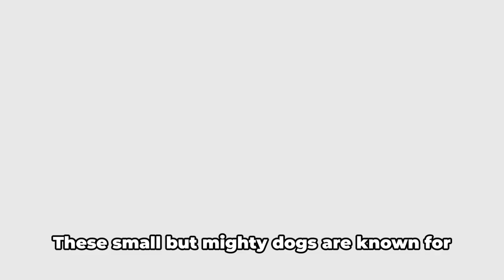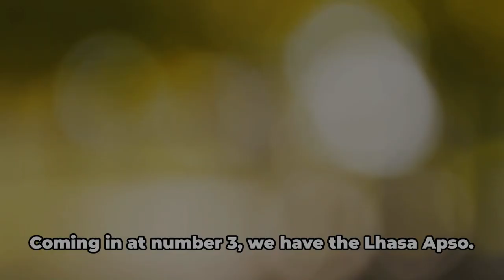Top 10 Meanest Dogs In The World | Animals Majesty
🐾 *Discover the Surprising Side of Man’s Best Friend! | Top 10 Meanest Dogs in the World* 🐾

Welcome to our latest video where we dive deep into the world of the most intimidating canine companions! Whether you’re a dog lover, a curious viewer, or a pet parent looking to understand more about different dog temperaments, this video is a must-watch! We’ve gathered insights and surprising facts about some of the dog breeds that are often labeled as "mean."

🔥 *Featured Breeds:*
Cocker Spaniel - Not just a pretty face!
Beagle - Small but mighty.
Dachshund - Courageous little warriors.
Wolf Hybrid - Wild at heart.
Chow Chow - Aloof and majestic.
Toy Poodle - Small dog, big attitude.
Terriers - Feisty and energetic.
Lhasa Apso - Small, with a lion's heart.
Chihuahua - Tiny but fierce.
Basenji - The barkless beauty with a bold temper.

🎥 *Why Watch?*

Surprising Behaviors: Discover the unexpected traits that make these breeds stand out.
Training Tips: Learn how to handle and train more challenging dog breeds.
Real-life Stories: Hear anecdotes from dog owners and experts.
This video isn’t just about showing which dogs have a mean streak; it's about understanding the unique traits and environments that influence their behaviors. So, whether you're considering adopting one of these breeds or just want to learn more about them, tune in!

*OUTLINE:*
00:00:00 Introduction
00:00:10 Number 10 - Cocker Spaniel
00:00:23 Number 9 - Beagle
00:00:38 Number 8 - Dachshunds
00:00:55 Number 7 - Wolf Hybrid
00:01:12 Number 6 - Chow Chow
00:01:27 Number 5 - Toy Poodle
00:01:46 Number 4 - Terriers
00:02:04 Number 3 - Lhasa Apso
00:02:22 Number 2 - Chihuahua
00:02:38 Number 1 - Basenji
00:02:53 Conclusion

👍 Like if you find our furry friends fascinating!